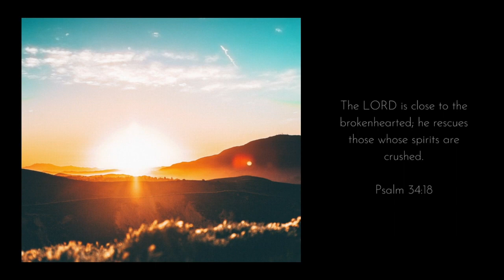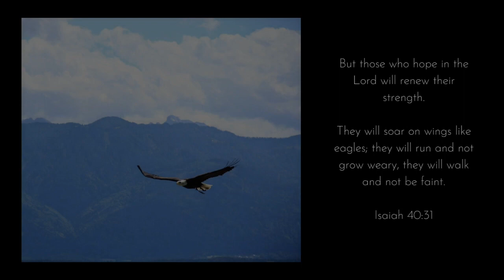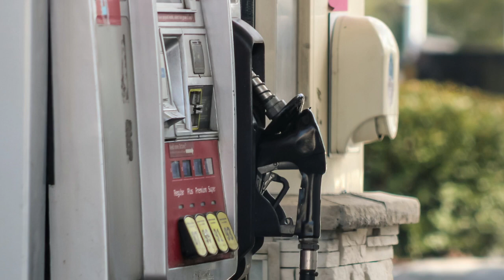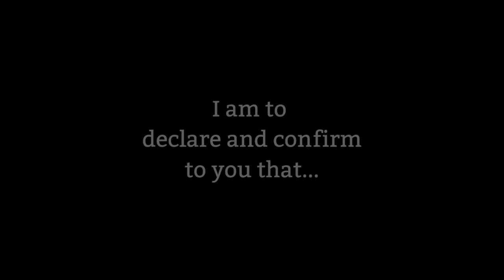GOD SENDS THE CHURCH